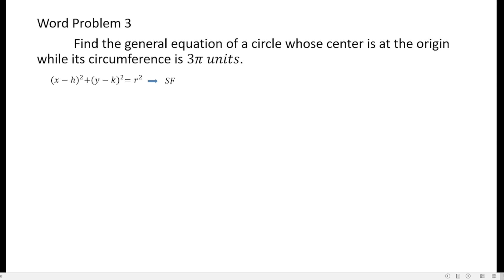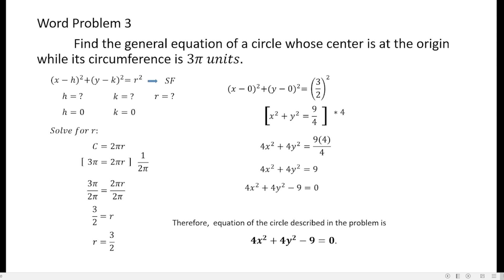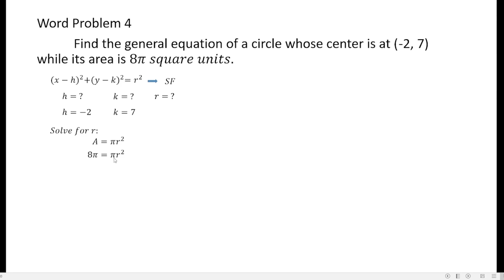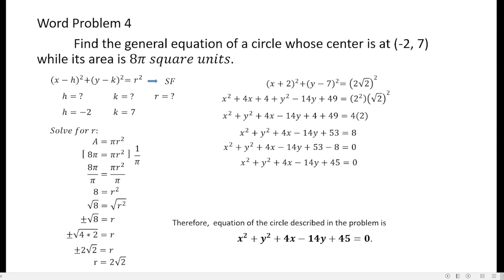Word Problems Involving Circles Part 2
This is the second part of the discussion about word problems involving circles. It uses some of mathematical concepts including but not limited to distance between two points, distance from a point to a line, circumference of a circle, area of a circle, standard form of equation of a circle and general form of equation of a circle.